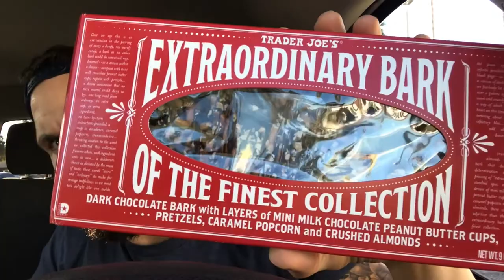Fun Sized Review: Tader Joe's Extraordinary Bark Of the Finest Collections